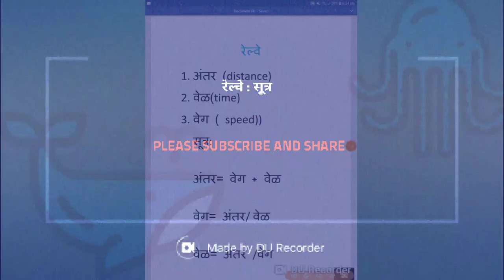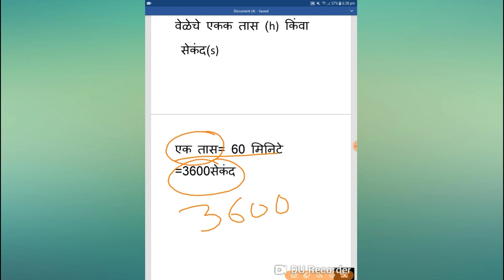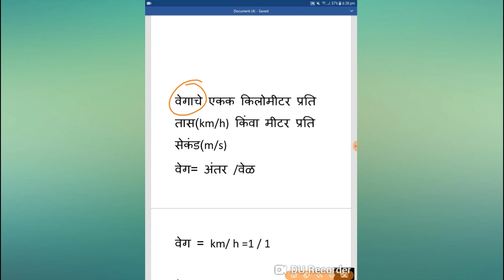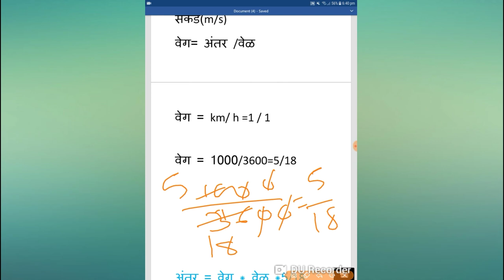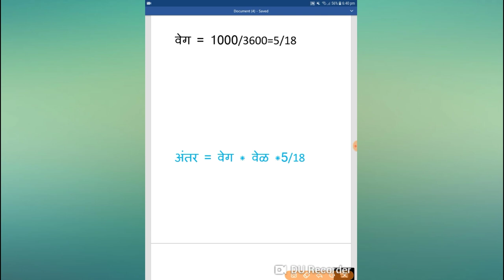रेल्वे संबंधित प्रश्न भाग 1: सूत्र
या व्हिडिओमध्ये अंतर , वेग आणि वेळ यांचे एकक काय याविषयी माहिती आहे आणि सूत्र कोणते पाठ करावे याविषयी थोडक्यात माहिती आहे.